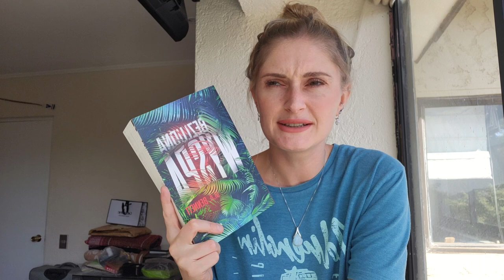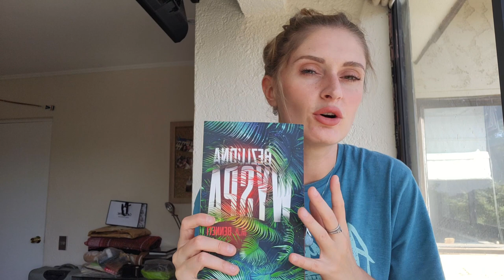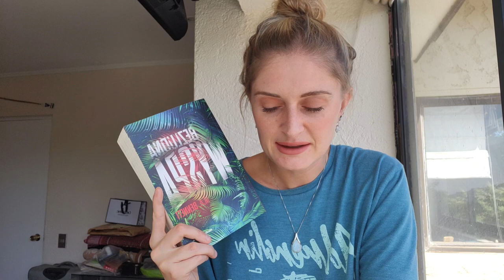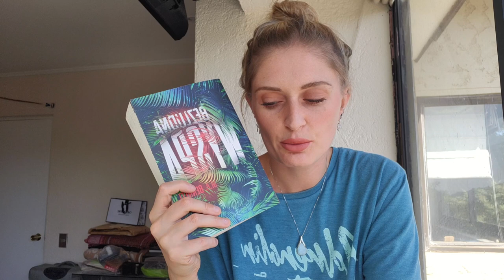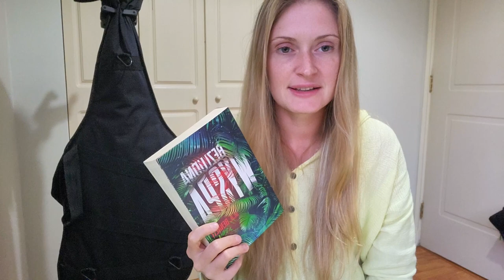Reading Vlog Chile 2 📚- Bezludna Wyspa 🏝, obiad u chilijskiej babci i spacer po Concon ☀️🇨🇱👵🏼